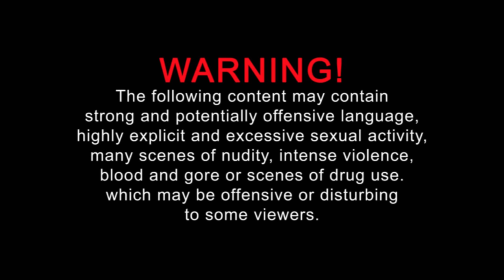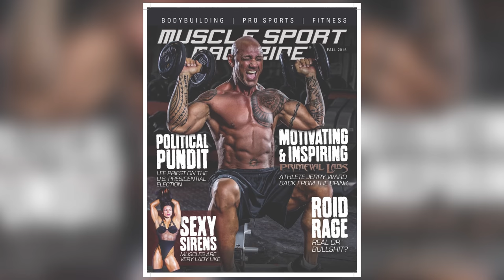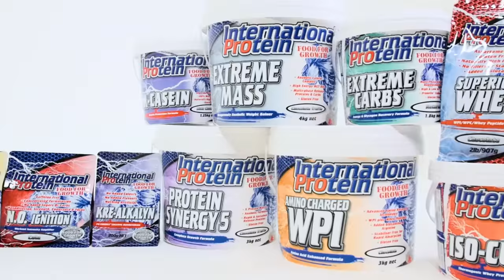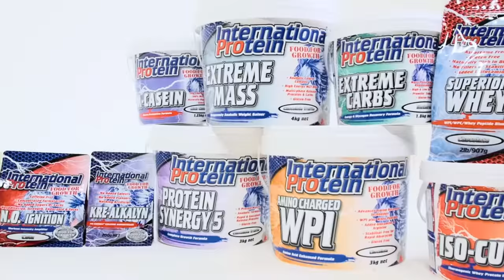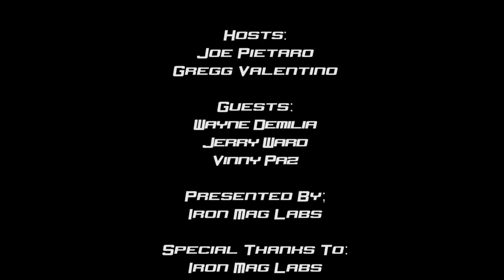MuscleSport Mag TV 6 - Gregg Valentino - Wayne DeMilia - Jerry Ward, - Boxer Vinny Paz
The Gregg & Joe TV Show Guests include Wayne DeMilia (former IFBB Vice President Pro Division and Chairman Pro Committee), Jerry Ward (bodybuilder/MSM columnist) and Vinny Paz 5 Time World Champion Boxer.